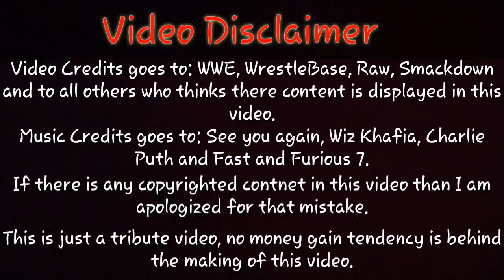Tribute to The Shield | Roman Riegns | Seth Rollins | Dean Ambrose | wwe | wwe raw | wwe smackdown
This video is made to give tribute to The Shield that consists of Roman Riegns, Seth Rollins and Dean Ambrose.

This is our first WWE video so we need all the supports from you all.

JAI HIND!